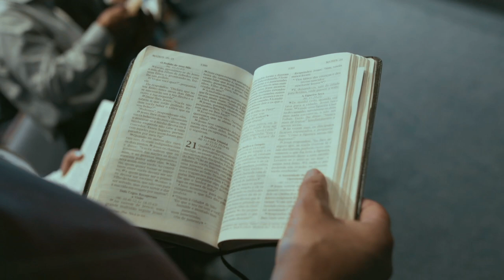Pastor Dennis Marcelino | A figueira seca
A vida é feita de escolhas. Ser produtivo é uma opção de cada um que vive nesta terra. Você é frutífero ou superficial?